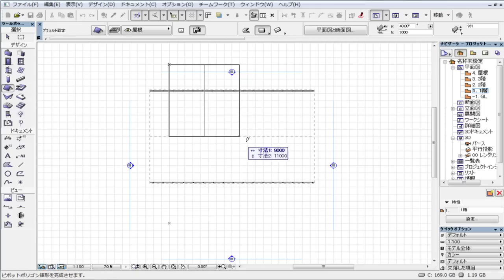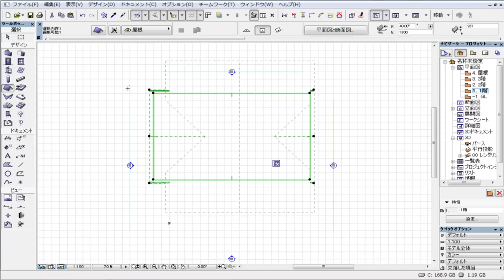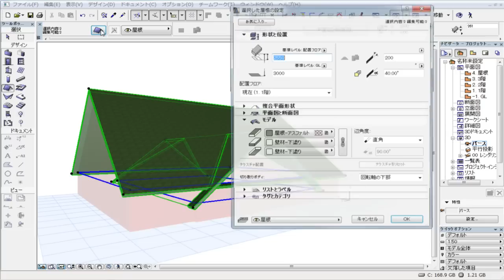ArchiCAD 15新機能- 複合屋根-交差した切妻屋根の作成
ArchiCAD 15新機能- 複合屋根-
交差した切妻屋根の作成

ArchiCAD 15では、多数の面と複数の屋根レベルを含む複合屋根を簡単に作成できます。複合屋根要素は全体を1 つに統合した状態で、切り離されることはありません。

このムービーでは、2つの別々の切妻屋根をトリミングして簡単に交差した切妻屋根を作成する方法をご紹介します。